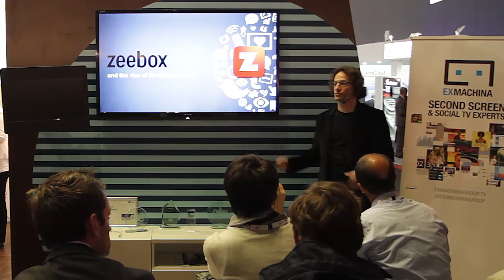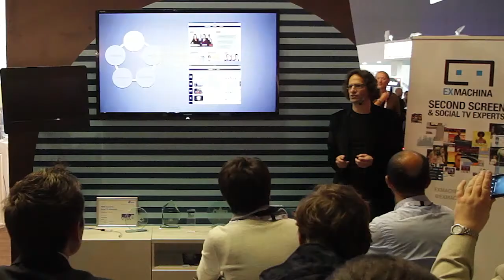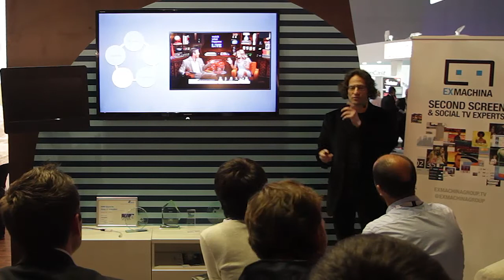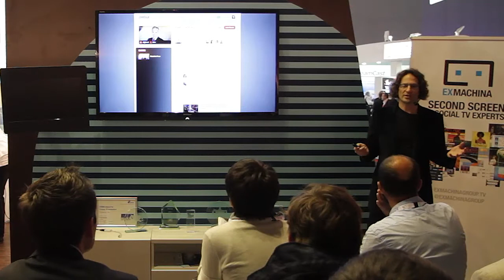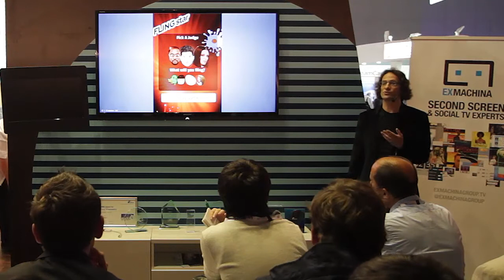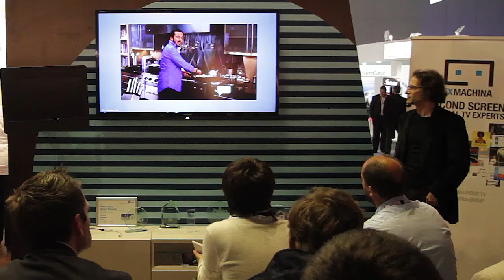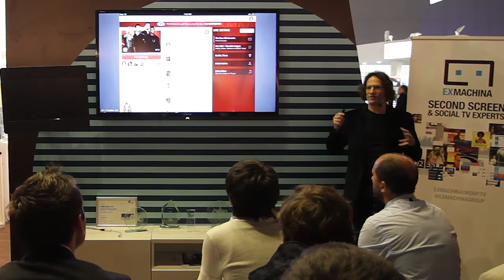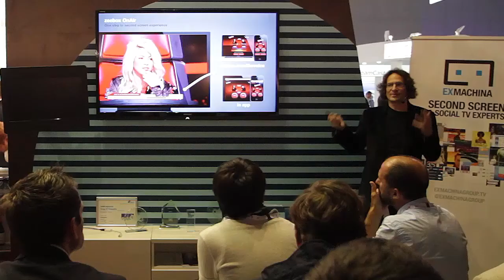A chat with Anthony Rose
Civolution and ExMachina present a chat with Anthony Rose, CTO and co-founder of Zeebox. Mr Rose unveils the latest news about zeebox and what's next in second screen.